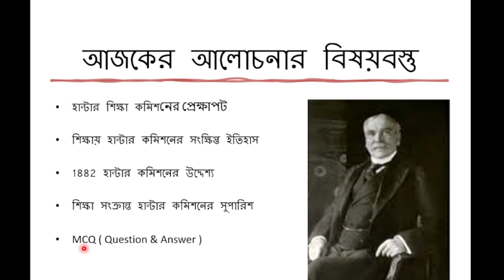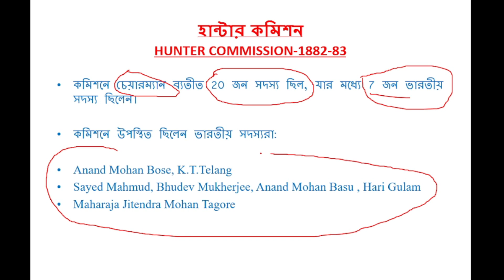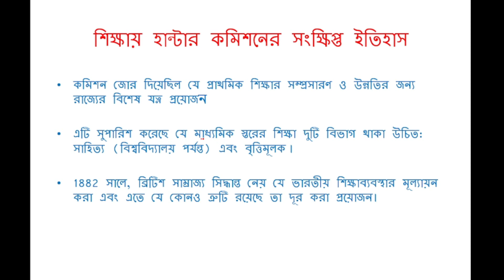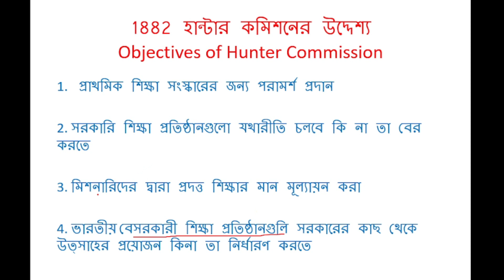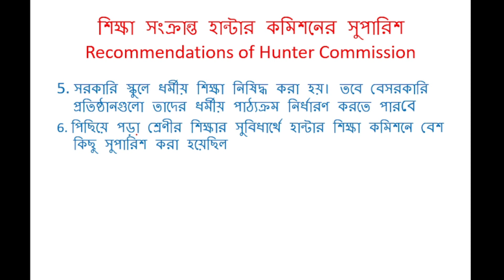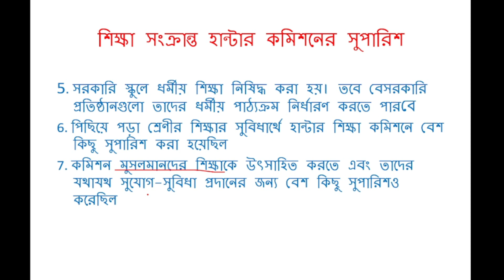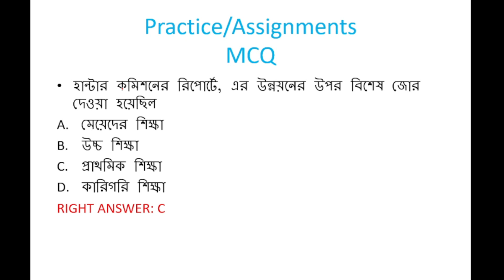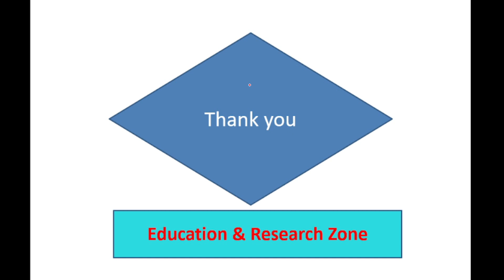Hunter Commission 1882 ।। হান্টার কমিশন ১৮৮২ ।। Education slst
hunter commission 1882,
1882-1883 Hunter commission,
topic hunter commission,
education slst exam preparation,
education msc,
ssc education slst mcq,
mcq question on education slst,
wb slst education,
hunter commisiion,
first indian education commisiion 1882,
william hunter 1882